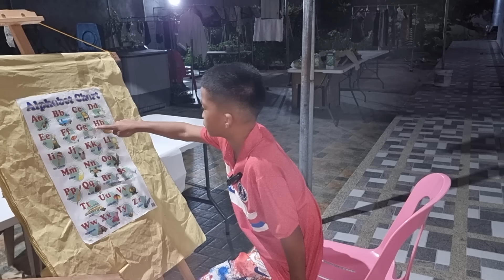Kawawang Kuya Clark Hindi Pa Alam Ang ABC at Pangalan Niya Pati Edad Niya